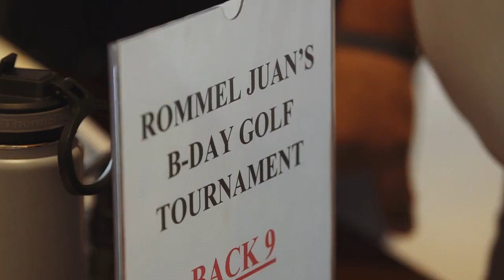RTJ@50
Rommel Juan's 50th Birthday Golf Tournament